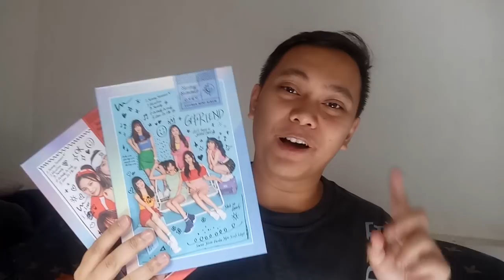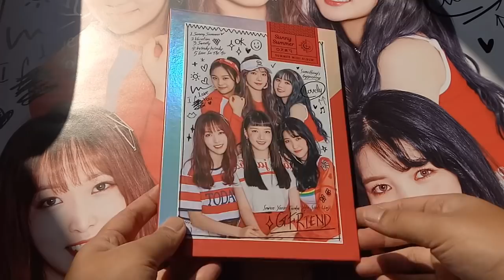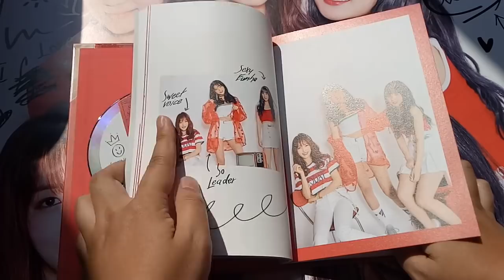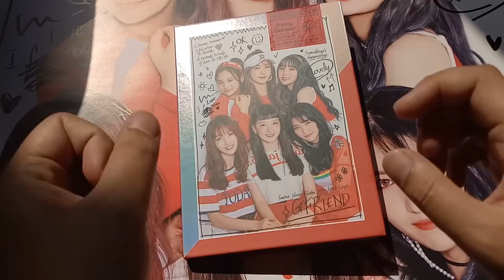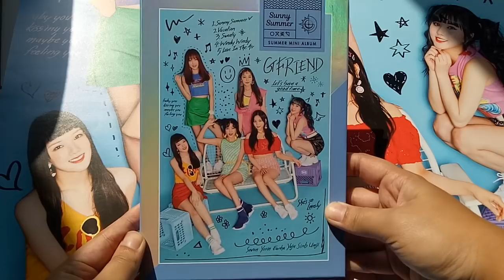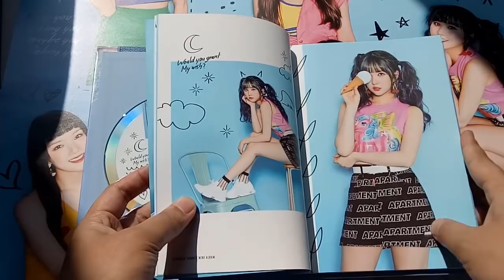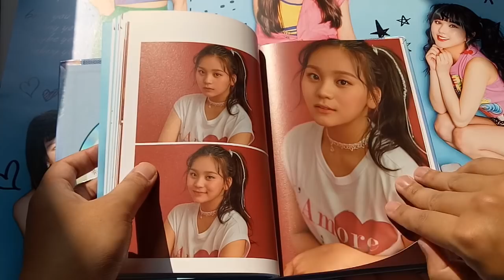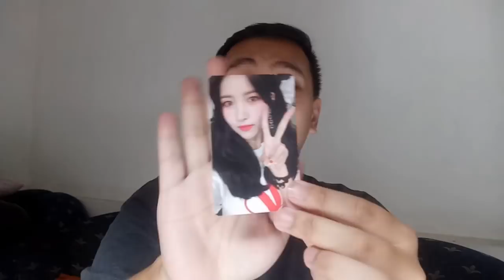GFRIEND SUMMER MINI ALBUM SUNNY SUMMER UNBOXING Bahasa Indonesia